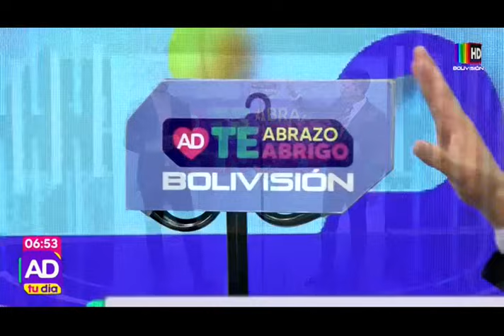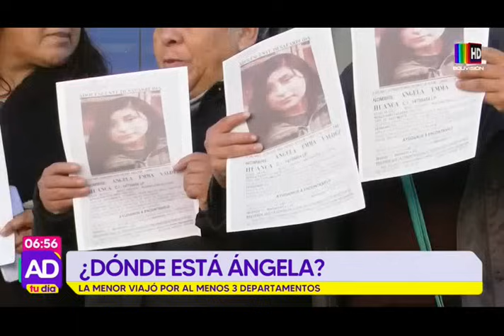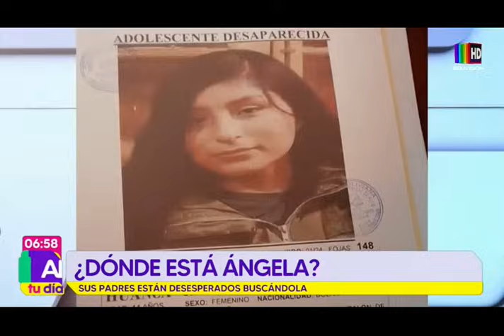Al Día Tu Día: Programa del 28 de mayo del 2024